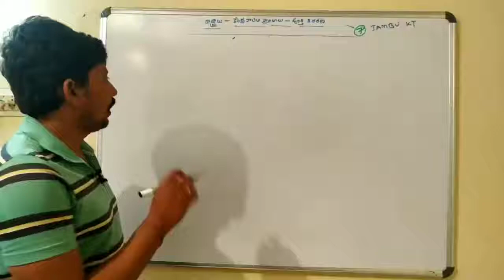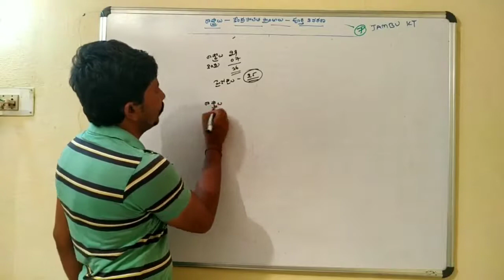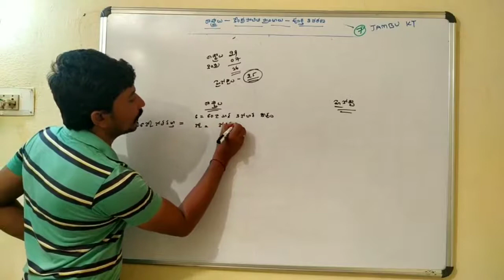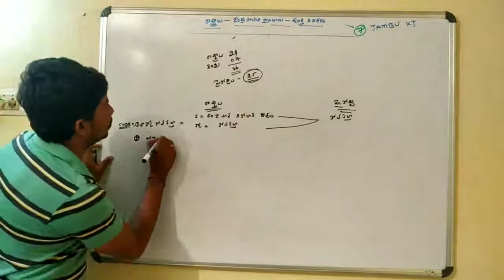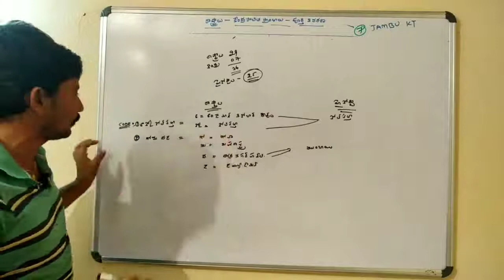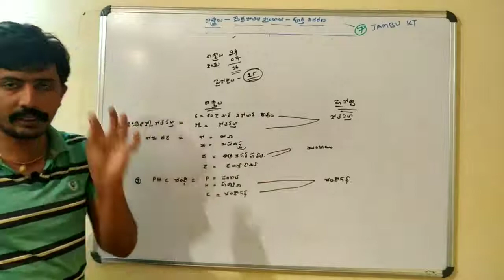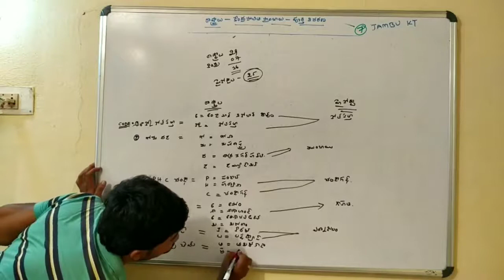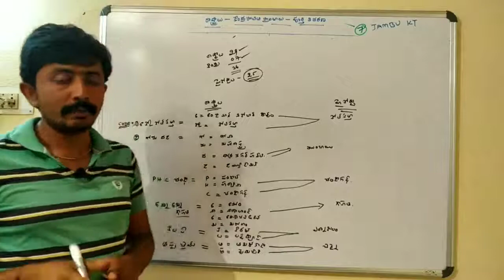కొన్ని రాష్ట్రాలు ఒకే హైకోర్టు వివరాలు — ALL competitives ! Telugu all in one channel 9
కొన్ని రాష్ట్రాలు ఒకే హైకోర్టు వివరాలు
రిజర్వేషన్లు వాటి ఆర్టికల్స్
దులు వాటి మారు పేర్లు! అతి సులభంగా
రాష్ట్రపతి  అత్యవసర సమయాల్లో అధికారాలు — ALL competitives
ముఖ్యమైన చట్టాలు — వివరాలు సులభంగా
అణు పరీక్షలు!  అణ్వాయుధాల
శ్వేత విప్లవం! WHITE REVALUATION
కృష్ణ నది వివరాలు,

2019 రైల్వే లో లక్ష ఉద్యోగాలు!  పూర్తి వివరాలు, railway syllabus 2019, railway exames dates 2019, railway exames pattern